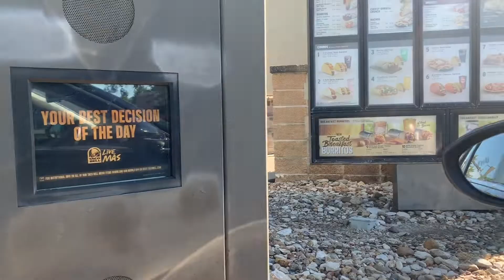Sunday Vlog | Navpal Khaira | Punjabi